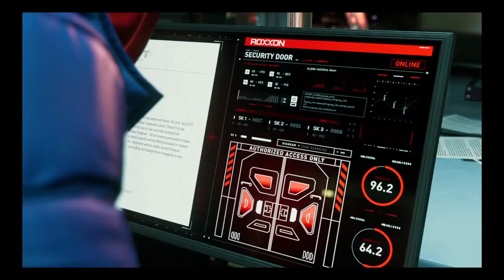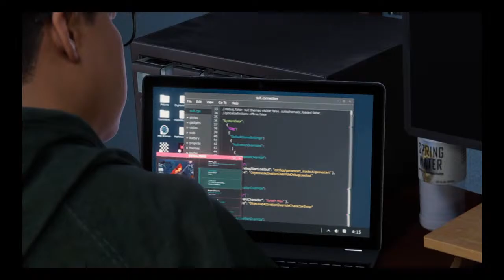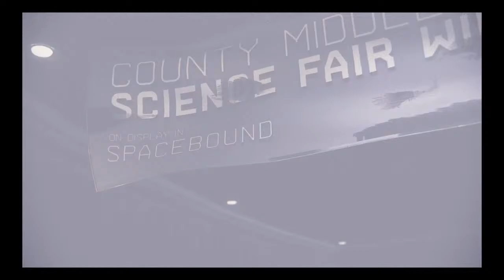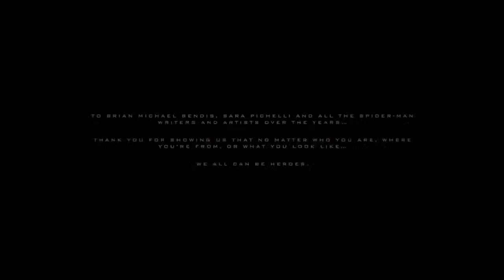Marvel's Spider-man Miles Morales EXPERT SWINGER New Game plus ENDING R.I.P CHADWICK BOSEMAN